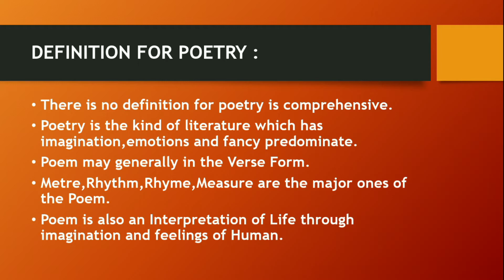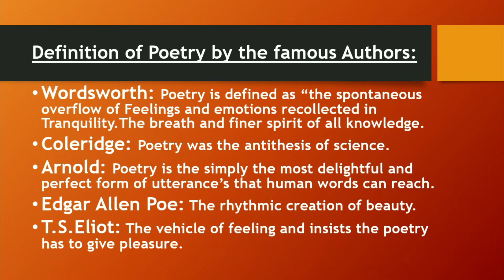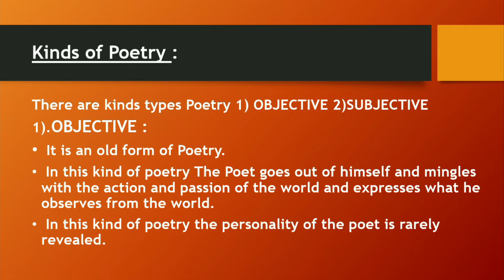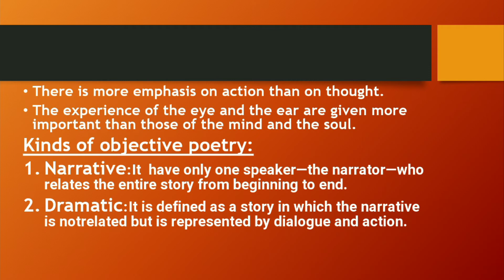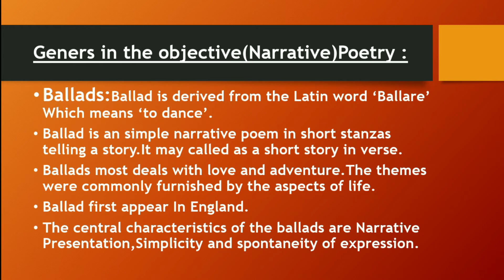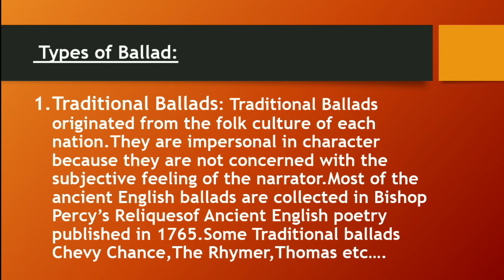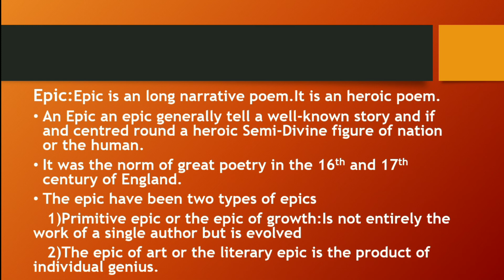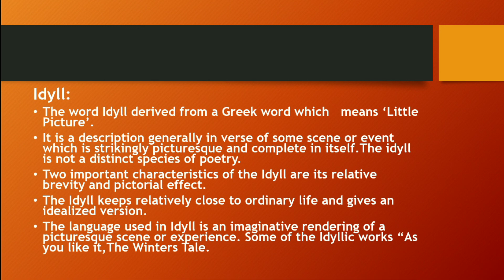Poetry Kinds of poetry genres of poetry video full explanation in Tamil-Part-1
Poetry
Definition for poetry
Definition of poetry by different Authors
Kinds of poetry and its explanation
Genres of poetry and its explanation

To know more about literature and subject related stories
Novel
Short story
Poem
Prose
Drama
Sonnet etc...

Link is will be given below

❎WARNING:THE VIDEOS UPLODED IN CHANNEL ARE UNDER MY OWN OPNION
IF ANYTHING IS WRONG ITS NOT MY FAULT
ITS ONLY UNDER MY IMPRESSION❎